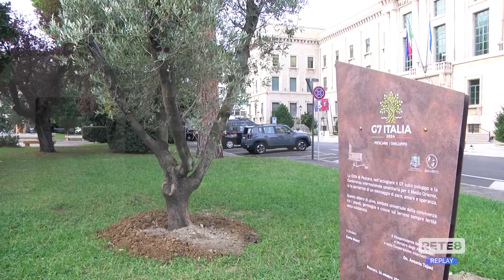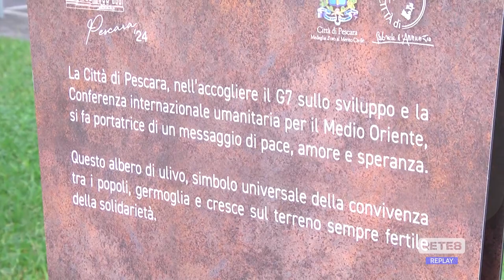G7 Pescara - Tra bilanci e critiche